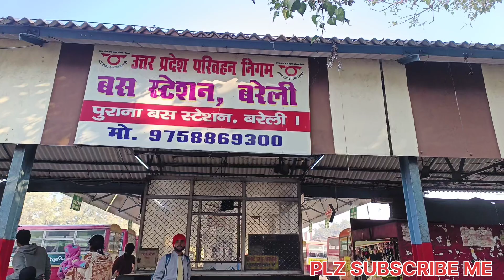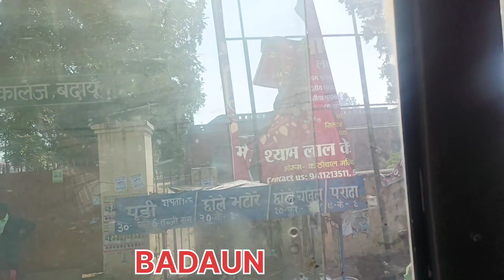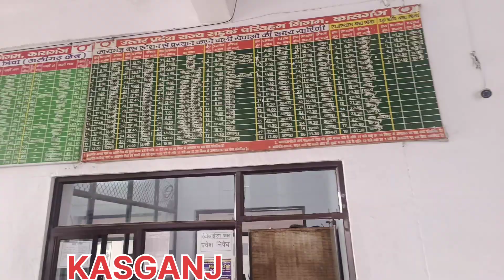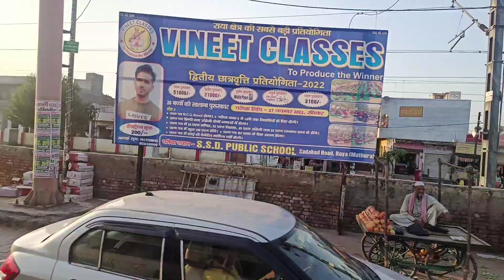PURANPUR To MATHURA By Bus Travelling VLOG | Full Guide | Train Ko Dekh Kar Patri Par Bhagam Bhag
PURANPUR TO MATHURA BY BUS TRAVELING VLOG  | FULL GUIDE | TRAIN KO DEKH KAR PATRI PAR BHAGAM BHAG